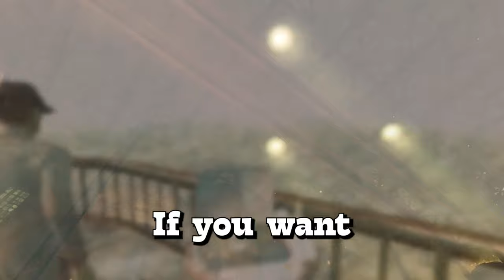EVERY FALLOUT GAME RANKED WORST TO BEST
Fallout is one of the greatest video games ever made, but let's be honest, some games are better than others. So today we're gonna be RANKING EVERY FALLOUT GAME, this ranking will Suprise you so stick around till the end..

SET VIDEO QUALITY 1080P
Love,peace,god